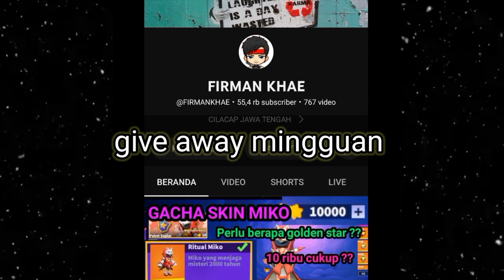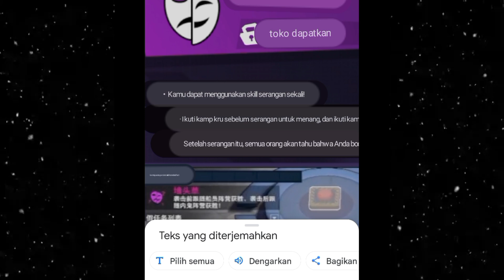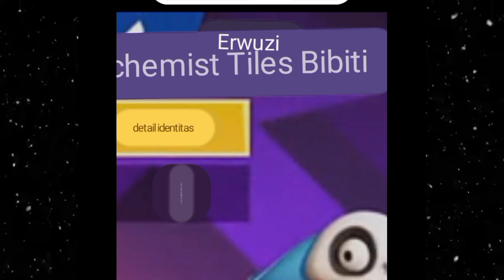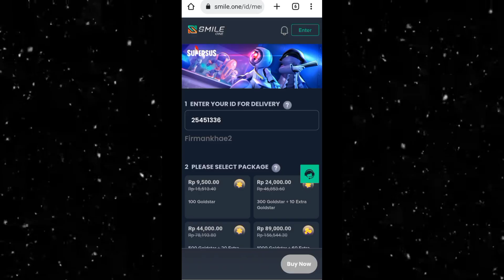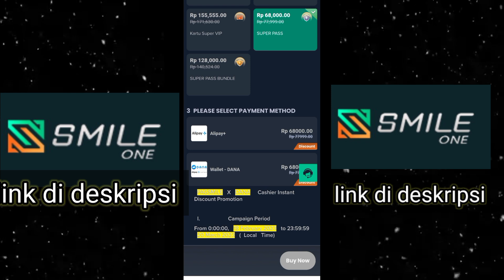PERAN BARU lebih beban dari SURVIVOR!!!! - gameplay erwuzy(rumput didinding ) vote aja super sus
gacha lucky royal super sus
gacha cookiess royal super sus

super sus
super pass
peran baru di super sus
firman khae
supersus
tuan kobra
windah basudara
aci gamespot